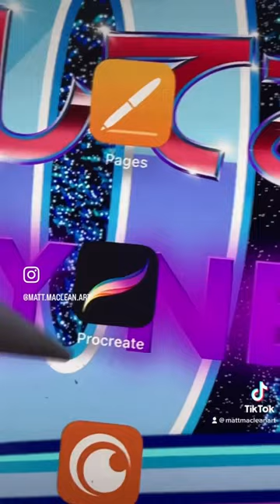The Japanese Symbols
This is Me the Portrait in my Mind,
It is the Space that are so Blue with some Stars, Galaxy, Fireworks, and the Light Bridge to walk through.
I rarely see some Japanese Symbols to put them and speak.
My 3 Japanese speaking are…
アーチスト(Atisuto) クリエイティブ(Kurieitibu) タレント(Tarento) means Artist, Creative, and Talent.
My mind is so incredibly Imaginative for Blue!